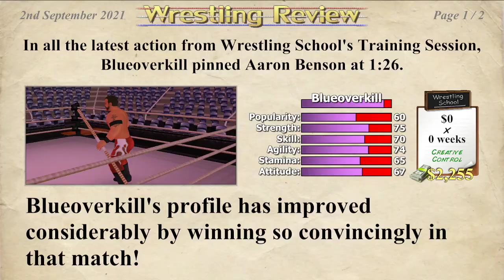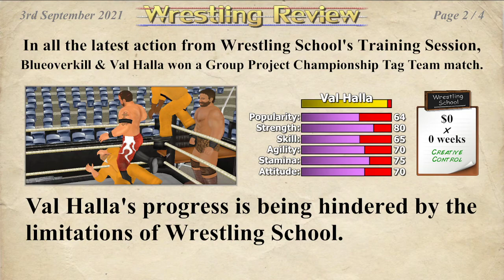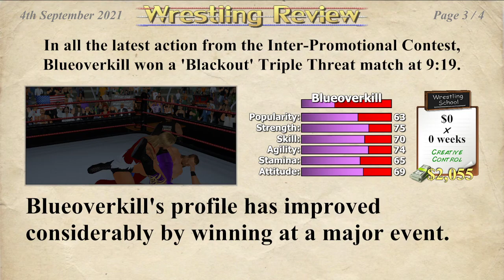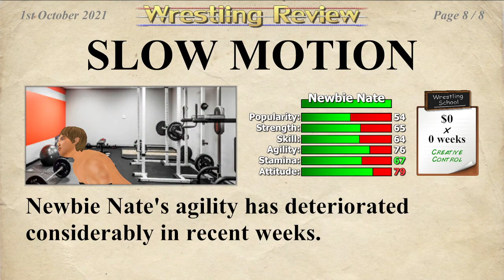Wrestling Empire Part 3 - Loser Leaves Town and New Tag Team Champions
Ruining someone's career in the career mode and winning the Wrestling Shool's Tag Team Championships. I hate tag team matches.  Check me out on twitch live.